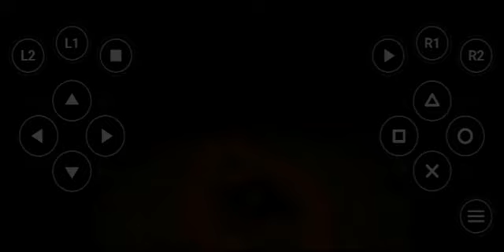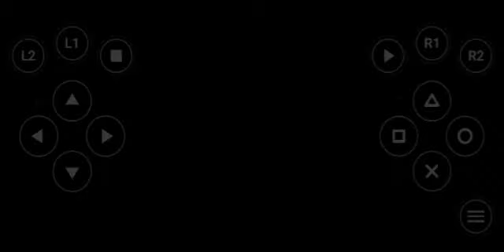Nostalgia PS Retro Games , gameplay 2# ataque dos monstros em yu-gi-oh ..